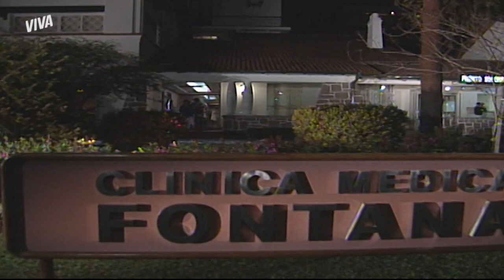GILDA ACUSA MÁRCIA DE SER AMANTE DE FONTANA | SONHO MEU | MELHOR DO DIA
Fontana dá uma desculpa esfarrapada para Gilda e sai para jantar com Marília. Desesperada, Gilda acredita que está sendo traída e que a amante de seu marido é Márcia, então ela corre até a casa de Paula e acusa a moça. Gente, e Paula no meio de toda essa situação? Quer saber o que vai rolar? Corre pra cá e confira cada detalhe em SonhoMeuNoViva!